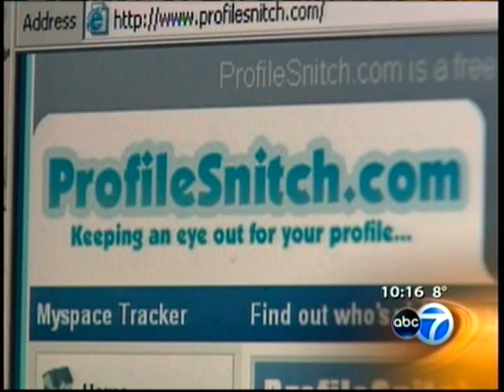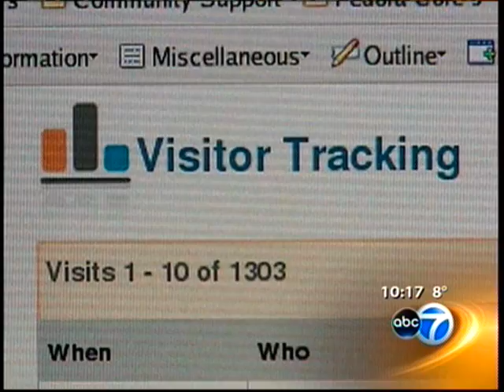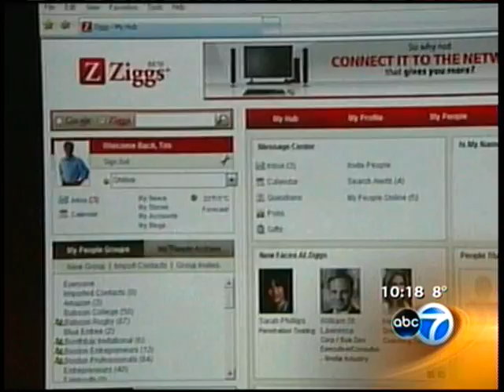Naymz - ABC 7 Chicago - Searching your Searcher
Naymz featured on ABC News Chicago on 62/19/2008